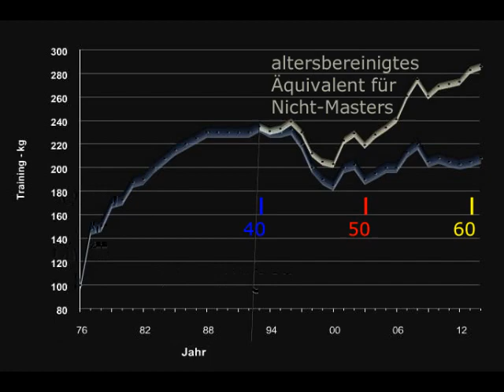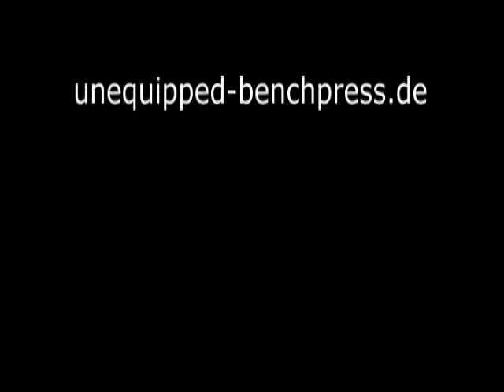Raw Bankdrücken - Walter Kurda - 2015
... Nachtrag vom 29.10.15